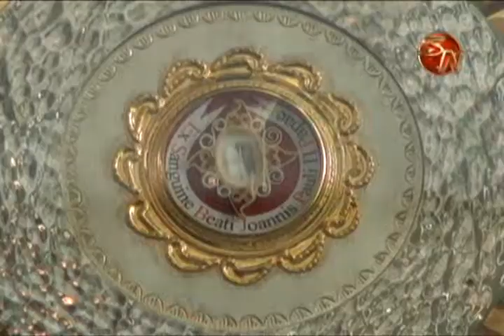Exhiben reliquia de Juan Pablo II en la Parroquia de San Pedro